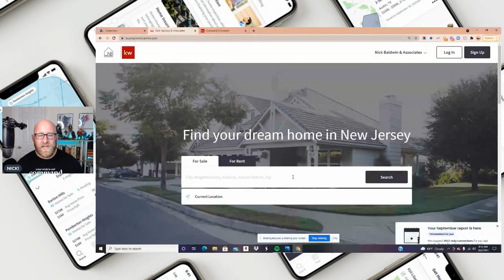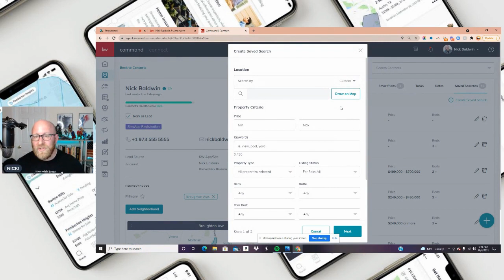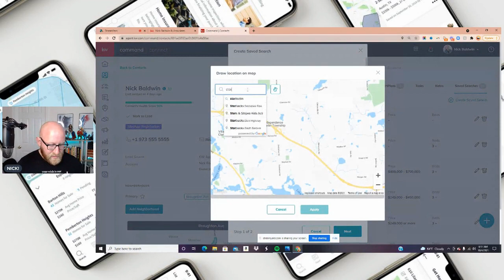command custom saved search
Create a custom saved search for your clients through command by creating your own neighborhoods.